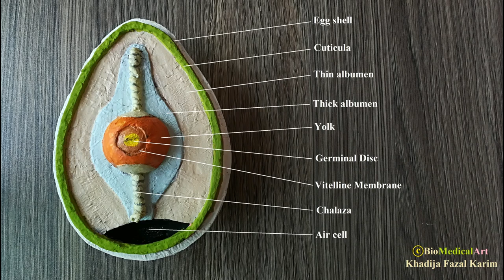How to make Chick egg 3d Model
Today I'm going to share with you Half section of chick Egg. Labled image is at the end of the video. Hope my videos are helpful and you enjoy watching.

Materials
1. Thermocol/ Styrofoam Sheet (1 inch thick )
2. White Glue
3. Cutting Blades
4. Tissue
5. Colours ( Poster or Acrylic Paint )
6. Water
7. Brushes

The colour cone I use in my Tutorials contains white glue and colour mixed well. I have uploaded video on making a coloured cone.

Coating with Tissue using equal mixture of glue and water